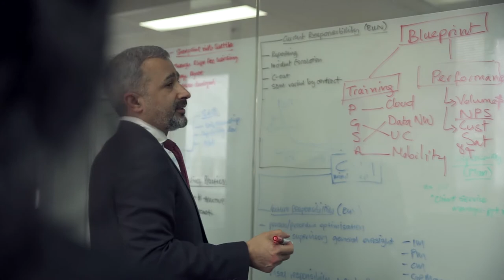Byte ICT Solutions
As the leading Telstra Enterprise and Business partner, Byte works closely with the Account and Technical team at Telstra to deliver whole-of-business ICT solutions to customers across Australia.
Byte was named Telstra's Business & Enterprise Partner of the Year 2016.